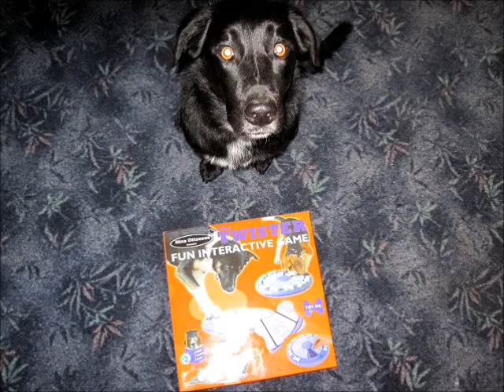Splashes 1st go Nina Ottosson, Plastic dog twister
Splashes friend Roxy kindly lent Splash her dog twister. I l... Splashes friend Roxy kindly lent Splash her dog twister. I loaded it out of Splashes view and just put it down to see what she would make of it. She really hasn't got a clue at first, but can obviously smell the treats. Then when she manages to dislodge one bone, she is well away at those, the sliders however prove more of a problem. This is one of the harder Nina Ottosson Toys.